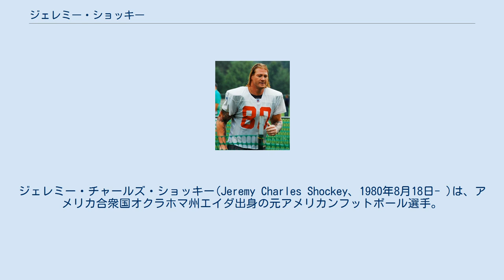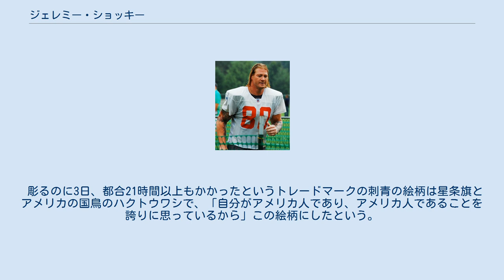ジェレミー・ショッキー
ジェレミー・チャールズ・ショッキー(Jeremy Charles Shockey、1980年8月18日- )は、アメリカ合衆国オクラホマ州エイダ出身の元アメリカンフットボール選手。
現役時代のポジションはタイトエンド。
右腕に彫られた刺青がトレードマーク。
 エイダ高校時代は主にワイドレシーバーやラインバッカーとしてプレーしていた。
最終学年、ショッキーは50回のパスレシーブで1108ヤード、5タッチダウンを記録した。
また、4つのパントリターンタッチダウンを記録し、オクラホマ州代表チームにも選ばれた。
 ショッキーを擁するエイダ高校は州大会準決勝まで進出し、ショッキーも準決勝戦で8レシーブ、206ヤードを獲得したものの、試合はチカシェー高校に敗れた。
 1999年、高校を卒業したショッキーは、マイアミ大学に進学し、タイトエンドに転向した。
2000年のライバル、フロリダ州立大学戦では残り46秒に逆転のタッチダウンパスをキャッチ、チームは27-24で勝利した。
 2001年にはマイアミ大は全米1位に輝き、ショッキーもチームトップの45レシーブで604ヤード、8タッチダウンを獲得した。
2002年、ショッキーはNFLドラフトで、ニューヨーク・ジャイアンツに全体14位で指名された。
 ショッキーはすぐにNFLに順応し、ダイエットペプシ・NFLルーキーアワードを受賞、5シーズンで4回プロボウルに選ばれるなど、ジャイアンツのオフェンスの要として活躍した。
特にリードブロックの技術があり、身体能力の高さで知られる半面、ほかの選手やマスコミに対して生意気な態度をとることでも知られた。
 その最たる例は、2006年シーズンの第3週、シアトル・シーホークスに敗れたのち、ショッキーはインタビューで、「ヘッドコーチのせいで負けた」と発言したことである。
（後日、ショッキーはヘッドコーチのトム・コフリンに謝罪し、事なきを得た。） 2005年10月12日、ショッキーはタイトエンドとして史上最高額となる総額2,638万ドルで、ジャイアンツと5年契約を結んだ。
 2007年12月16日、第15週のワシントン・レッドスキンズ戦でショッキーは左の腓骨を骨折し、足首を故障した。
手術を受けることとなり、残りシーズンを棒に振ることになり、先発タイトエンドの座はケビン・ボスに奪われることとなった。
 ショッキーが離脱している間に、ジャイアンツはNFCチャンピオンとなり、ニューイングランド・ペイトリオッツとの第42回スーパーボウルを制覇した。
この快進撃を受けて、一部ではジャイアンツにショッキーは不要なのではという意見も出た。
 2008年のドラフトを前にして、たびたびトレード要求を繰り返したショッキーにトレードのうわさが浮上したが、ドラフト終了後、球団はショッキーを手放さないと明言した。
しかし、ショッキーは明らかに動揺しており、ミニキャンプ中にGMと大声で口喧嘩をしていたという報告もある。
同年7月、ショッキーはドラフト2巡目と5巡目の指名権とのトレードでニューオーリンズ・セインツに移籍した。
 トレード直後、ショッキーは新しいチームメートたちと友好的な関係を築こうとして、記者に、「セインツはドリュー・ブリーズを筆頭に、オフェンスにいい選手がたくさんいる。今から入団が楽しみだ」とコメントした。
 2008年シーズン初戦、タンパベイ・バッカニアーズ戦でショッキーは6レシーブ、54ヤードを獲得し、順調な滑り出しを見せたが、3週目にヘルニアにかかり5週間欠場することとなり、結局、キャリア最低の483ヤード、0タッチダウンに終わった。
 2009年5月、ラスベガスで行われたパーティーで脱水症状を起こし病院に運ばれた。
この年ショッキーは終始腰痛に悩まされ続けたものの、オフェンスの要として48レシーブで569ヤードを獲得した。
レギュラーシーズンの最後の3試合を欠場、またディビジョナル・プレーオフのアリゾナ・カージナルス戦で右ひざを負傷したもののインディアナポリス・コルツとの第44回スーパーボウルに出場し逆転のタッチダウンレシーブをキャッチした。
 2010年5月に脱水症状や発作を起こし病院に搬送された。
これは脱水症...